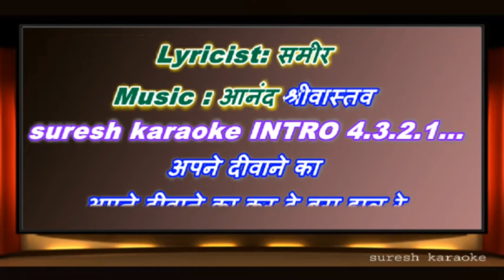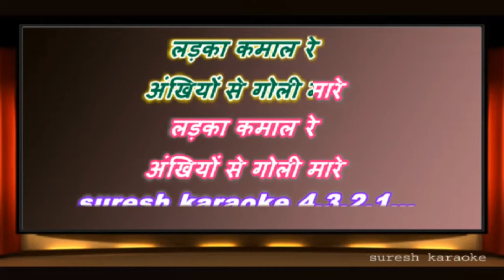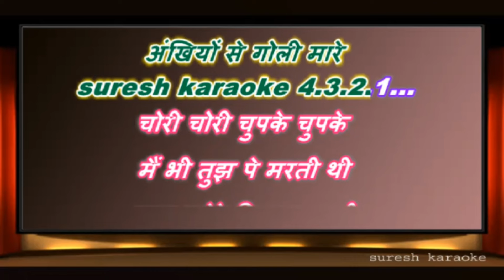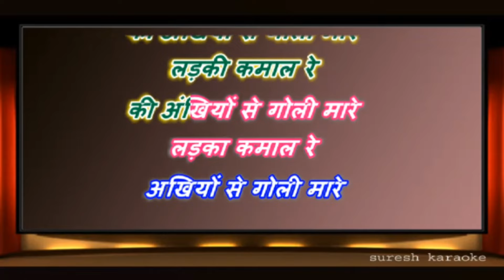ankhiyo se goli mare _ with female karaoke lyrics scrolling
Song Creadits:
Movie: दूल्हे राजा
Singers: जसपिंदर  ,सोनू निगम
Lyricist: समीर